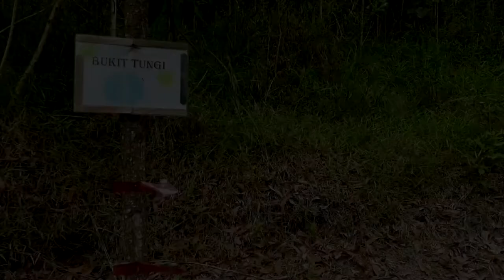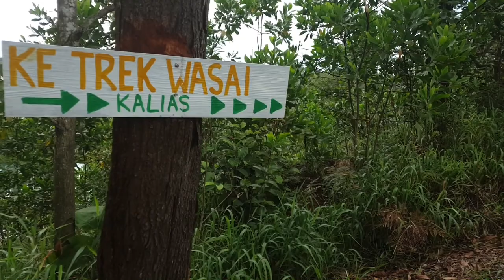Tasik Lugu, Lugu Lake, Lugu National Housing Area, Bander Seri Begawan, Brunei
This is a beautiful small lake located near to the Lugu National Housing area, about 29km from the city centre.

A fresh and clear water lake especially now popular to swimmers and stand-up paddlers.

Have a visit and enjoy the beautiful scenery or you may learn to stand up paddleboarding here.